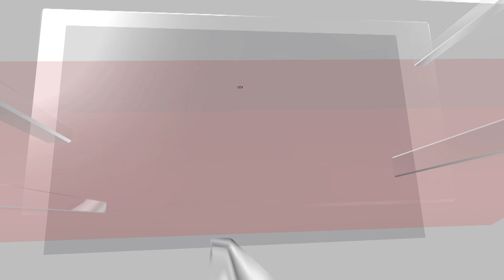India Canada News | India Tells Canada To Withdraw Dozens Of Diplomats Amid Khalistani Terrorist Row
Amid India-Canada row, Indian government asks Canada to withdraw dozens of diplomatic staff